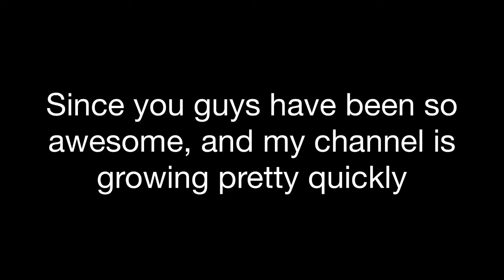Stop Motion Contest